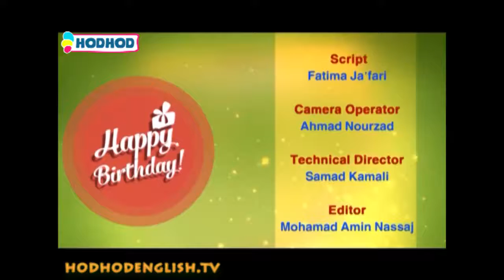Hodhod English TV - HAPPY BIRTHDAY - 2016-02-14